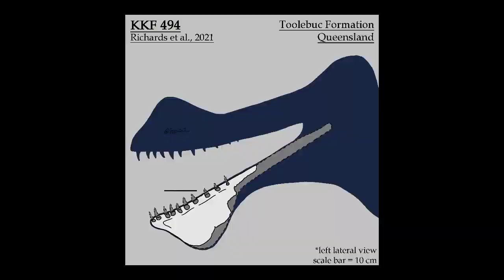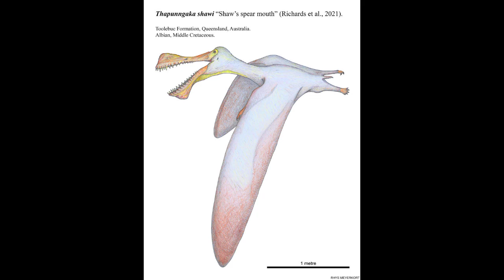Thapunngaka - Boca de lanza - DinoPedias 🇦🇺